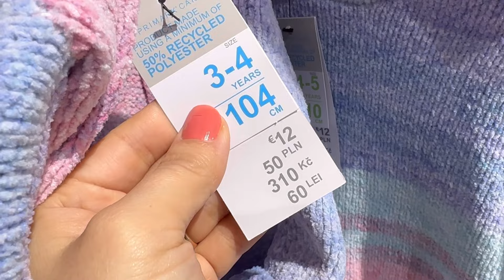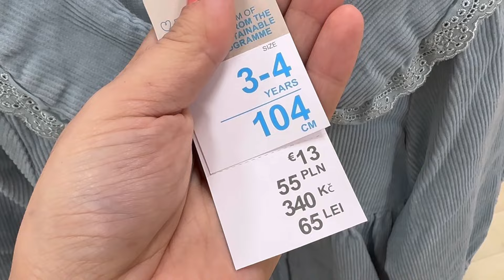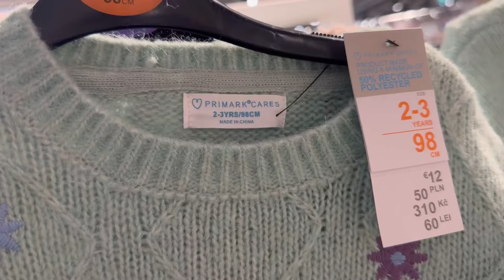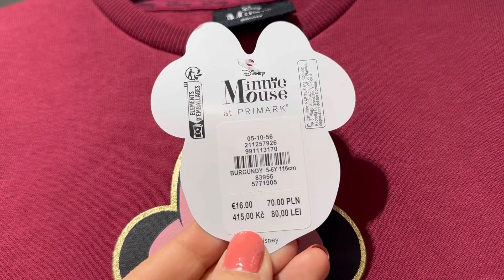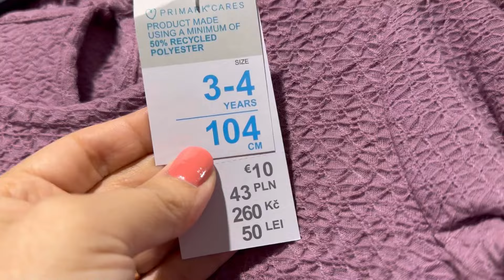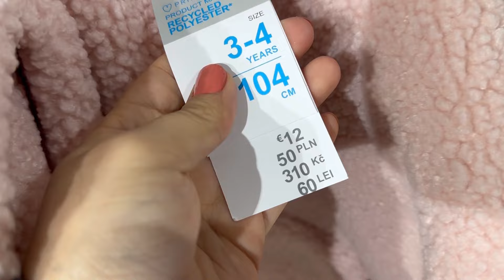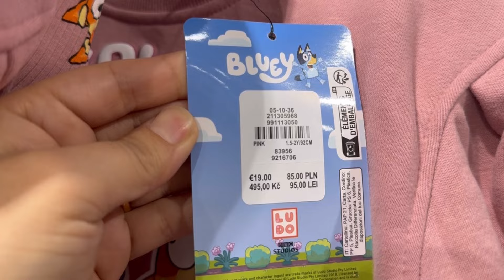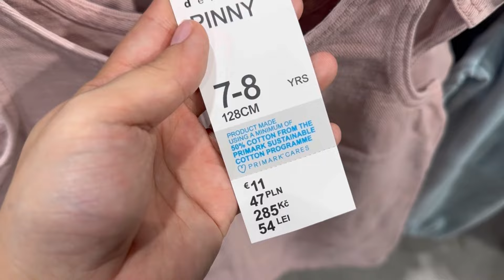Primark kids girls clothes 1-8 years new collection / October 2024